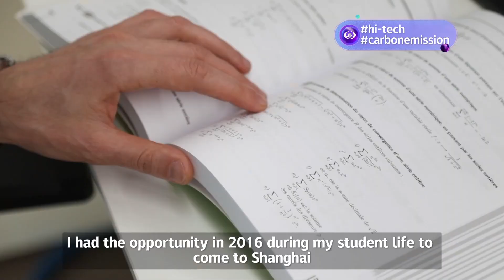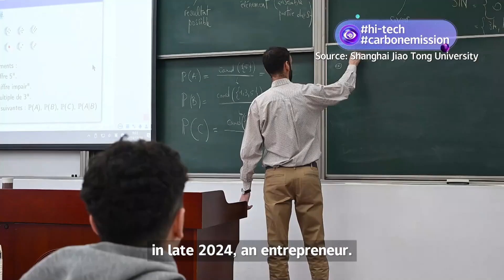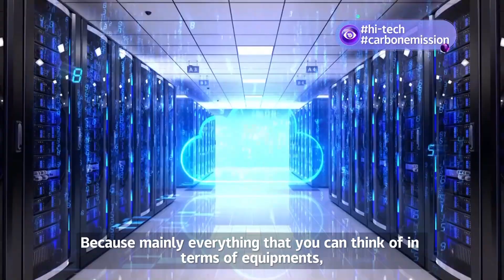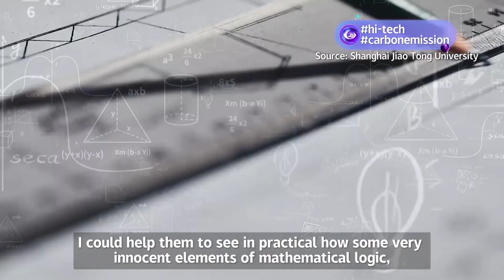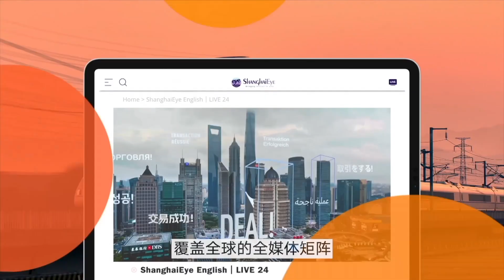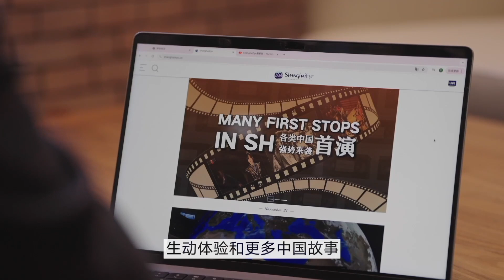University professor in Shanghai launches his company with Hi-tech solutions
A journey that started in Morocco, and brought a mathematics professor to Shanghai Jiao Tong University, continues here in the city's Caohejing Hi-Tech Park, with a new company using artificialintelligence to cut energy wastage and carbon emissions.